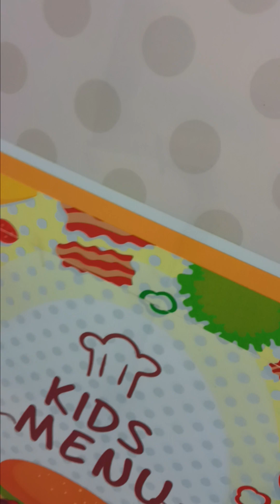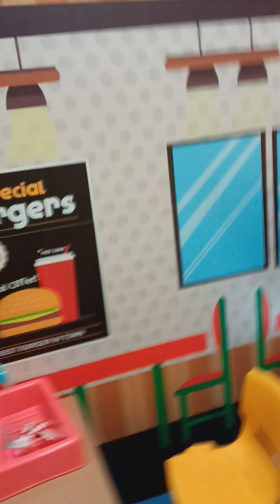Belanja Sayur-Sayuran dan Memasak Seperti Chef